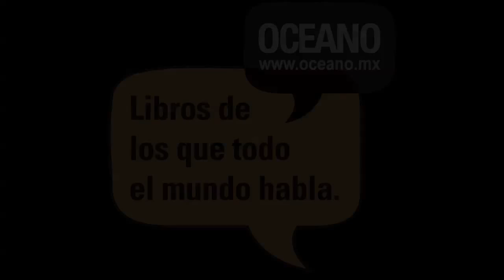Tip's de estilo incluidos en EL PODER DE LA ROPA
Lucy Lara y Antonio González de Cosío te diecen cuándo usar vestido y lo que dice de ti.